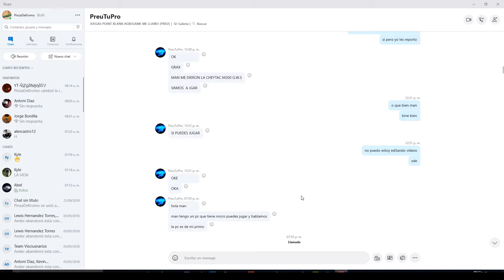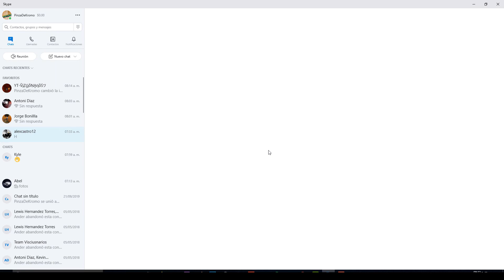COMO ELIMINAR LA CONVERSACIÓN DE CHAT EN SKYPE 2020 Paso A Paso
En esta ocasión nuevo VÍDEO TUTORIAL en el cual te muestro a como eliminar la conversación de chat en tu cuenta de skype bien fácil de hacer para así poder eliminar los mensajes solo que cuando enviaste un mensaje ese si lo eliminas la otra persona podrá ver el mensaje